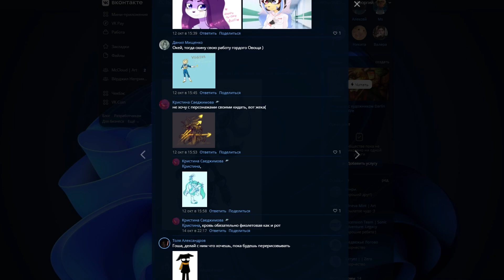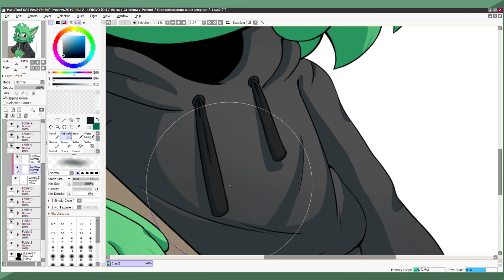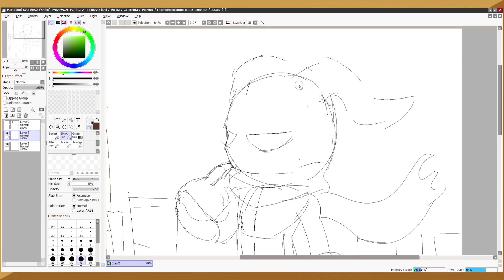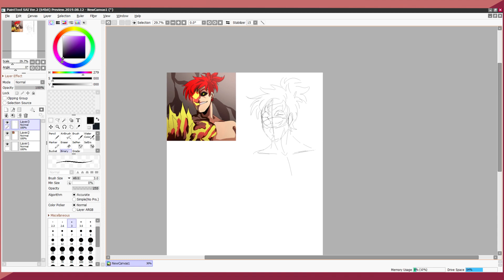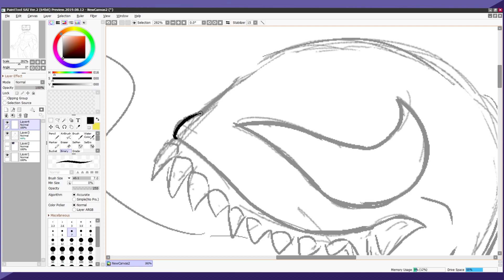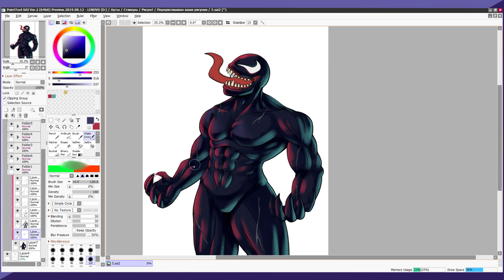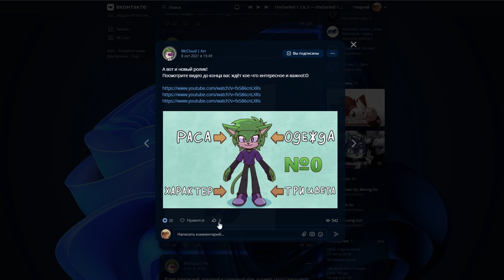Перерисовываю ваши рисунки | №1 + ИТОГИ КОНКУРСА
Всем Привет! 💜
А вот и продолжение рубрики "Перерисовываю ваши рисунки". Надеюсь новый выпуск вам понравится и вы поддержите его лайком и комментарием:3
Автор и где он обитает:
Persona 5 - Beneath The Mask - Rain - LoFi [Prod. Yung Shinra];
Rirakkusu🌊 - slippin' up.;
Super Mario 64 - Piranha Plant's Lullaby (Nick_Garcia98 LoFi Remix)